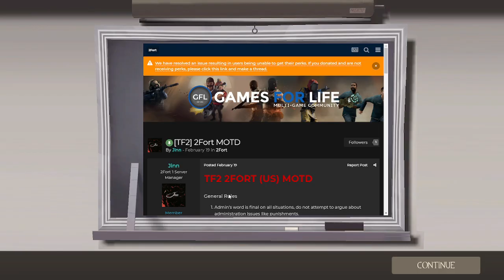Team Fortress 2: Playthrough #28 |2Fort Gaming 3 1/2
Having a blast in the community 2Fort server I usually go to. I played with 2 other friends, JerryLarry and Master Oogway. I played as a Chaser Heavy in this video entirely because it was honestly really fun.

Chaser Heavy:
For those who don't know, a Chaser Heavy is a unique subclass for the Heavy, where he only uses his melee in combat. For his secondary, he usually uses the Buffalo Steak Sandvich and any melee. In this video, I use Strange Fists as my weapon and pretend to be Saxton Hale. Another way to play as Chaser Heavy is using the Gloves of Running Urgently with the Daloka's Bar, but you can still use the Steak Sandvich for stacked speed. Chaser Heavy could be played without the speed boost, but that is more difficult than using the Buffalo Steak Sandvich with the Warrior's Spirit in my opinion. That's why most Chaser Heavy loadouts include some form of a speed boost to close the distance with opponents.